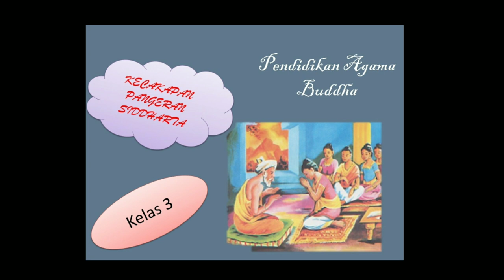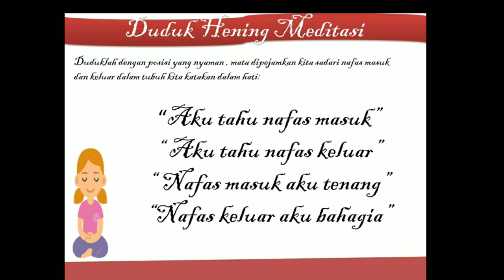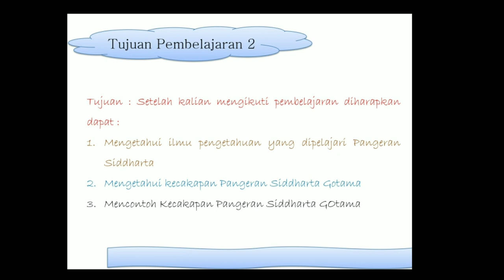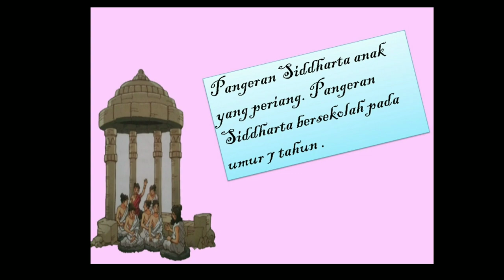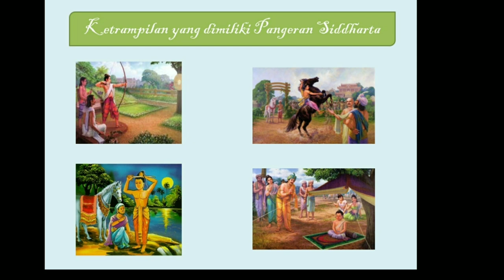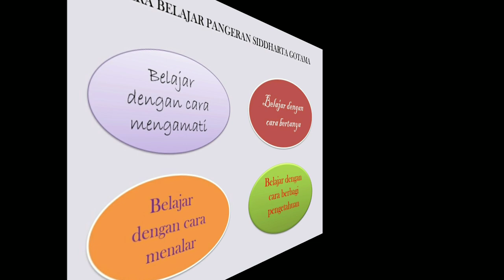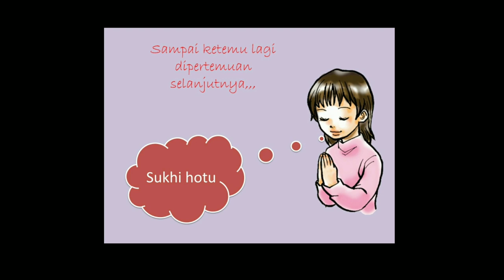Media Pembelajaran Agama Buddha kelas 3 SD (Kecakapan Pangeran Siddharta Gotama)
Kecakapan Pangeran Siddharta Gotama